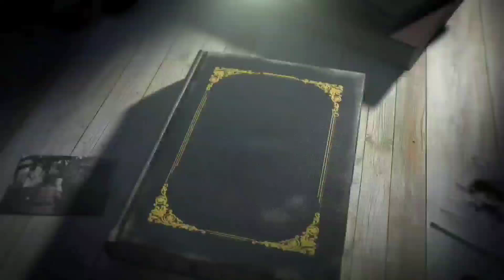Mula Nakshatra। मूल नक्षत्र । धनु राशि। नक्षत्र फल कथन। गंडमुल नक्षत्र।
9 ग्रहों का 12 भाव में प्रभाव

अंकशास्त्र से जाने आपका भविष्य और प्रश्नों के उत्तर